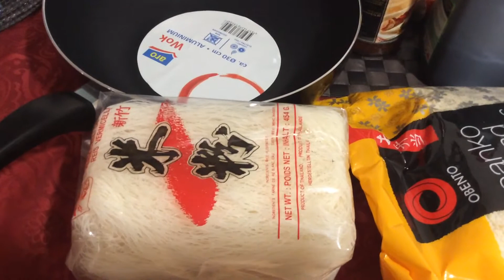TO SHOW MY APPRECIATION FOR THOSE WHO SUBSCRIBED ME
My ingredients for daily cooking FOOD SEGMENT, like sauce, noddles and etc not forgetting my new wok for noddles! Happy cooking!